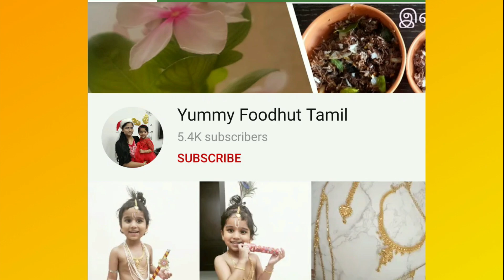babyporridge Instant porridge for Babies 8 months +| No Cook | குழந்தைகளுக்கு செர்லாக் பவுடர்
LIKE MY PAGE IN FACEBOOK